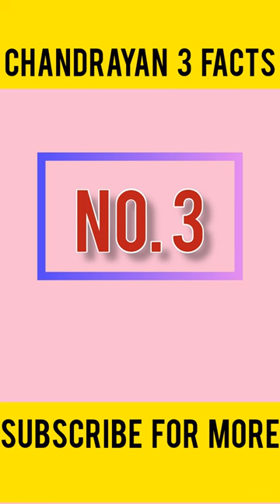Things you should know about chandrayan-3 !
you must know these facts about chandrayan 3
comment and share if you know more of
these.